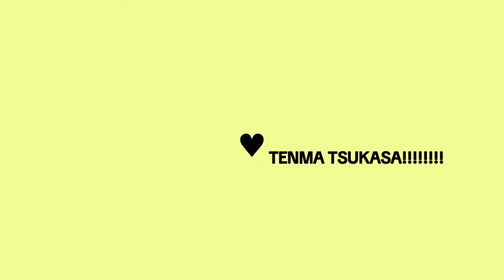イガク/ Igaku Fake Collab with @y3llowx but its with TENMA TSUKASA!!!!!!!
This was obviously a joke video lol

Apps used:
IbisPaint
Capcut

The characters I used in this video are from Hatsune Miku Colorful Stage aka Project Sekai. It is a rhythm based gacha game.

please dont flop 🥰🤓😊😢☹️😨☹️☹️😡🤯😀😟‼️😨😀😊‼️🧐🍉😨🤸‍♀️🍉😨😡🤸‍♀️😨🍉😡😨🤓😌😇🤓😗😌😇😡💍😜😀😙🙁😭😤😤😤😤😠🤬😠🤯😤😳😫😱😳😱😳🙁